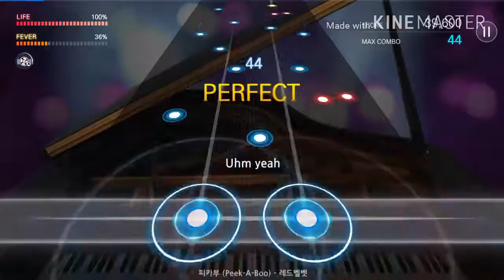레드벨벳 - 피카부 (Peek-A-Boo) [더뮤지션]